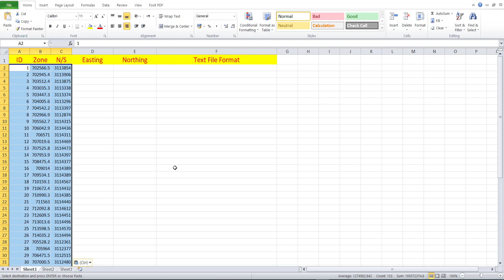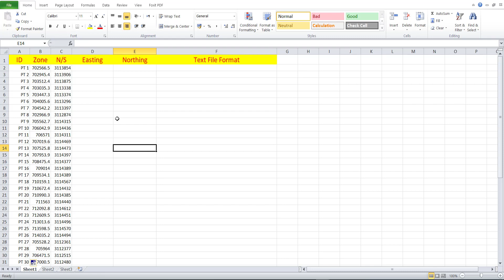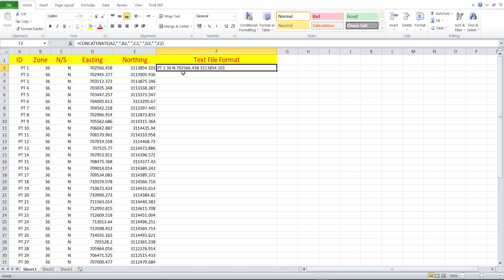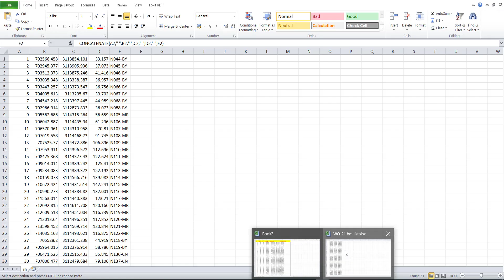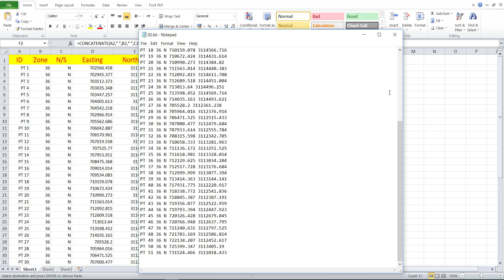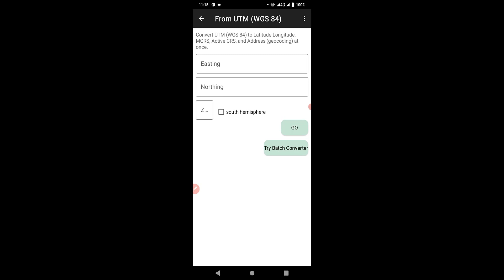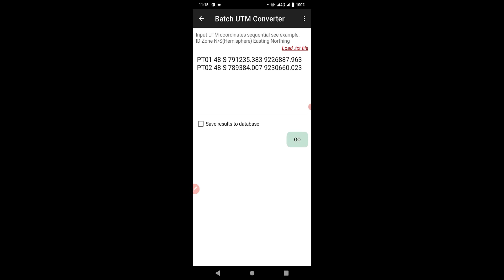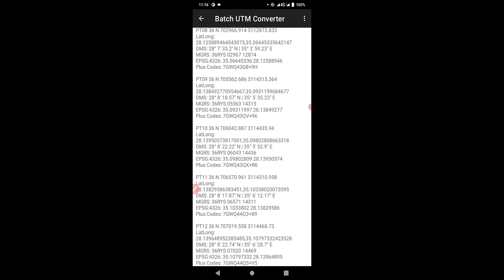Converting utm coordinates to latitude and longitude | convert utm to latitude and longitude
Demystifying UTM to Latitude and Longitude Conversion

Introduction:
Have you ever been baffled by UTM coordinates and wished for an easy way to convert them to latitude and longitude? In this video, we'll unravel the complexities and provide step-by-step guidance on using the UTM  mobile app to seamlessly transform UTM coordinates. Join us as we simplify the intricacies of geographic coordinates and bring clarity to the conversion process.
Decoding UTM Coordinates
 Before diving into the conversion process, it's crucial to understand the structure of UTM coordinates. Imagine a grid laid over the Earth's surface, divided into zones and lettered bands. Each point can be precisely identified using this grid, comprising a combination of zone, direction, Easting, and Northing. We'll explore how these components come together to form UTM coordinates and how to navigate through their intricacies.
Navigating UTM to Latitude and Longitude
 Now, let's embark on the journey of converting UTM coordinates to latitude and longitude. We'll walk through the steps of inputting the UTM coordinates, assigning the correct location zone, and aligning the data for accurate conversion.
Ensuring Seamless Data Transfer
 Extracting UTM coordinates from a text file and maneuvering them for conversion can often be a daunting task. We'll provide insights into the best practices for saving, loading, and transferring files across different platforms. Whether you're a novice or experienced user, this section will streamline the file management process, ensuring that your data is ready for conversion without any hiccups.
Leveraging Mobile Convenience
 Bringing the UTM coordinates from the document to your mobile device is a crucial step in the process. We'll guide you through the meticulous process of saving the file with a specific name, transferring it to your mobile device, and utilizing the screen recording feature to demonstrate the conversion process. Embracing the convenience of mobile technology, this section ensures a seamless transition from preparation to execution.
Exploring Conversion Options
 The UTM j mobile app offers various options for converting UTM coordinates to latitude and longitude, providing flexibility to users. We'll delve into the intricacies of selecting the right conversion method, understanding input sequences, and file formats. By the end of this section, you'll have a comprehensive understanding of the app's functionality, empowering you to choose the most suitable conversion option for your needs.
Saving & Utilizing Results
 Successfully converting UTM coordinates to latitude and longitude culminates in obtaining actionable results. Discover the straightforward process of saving the results to a database, ensuring that the converted coordinates are easily accessible and ready for utilization.
Understanding Latitude and Longitude
 As we near the end, it's crucial to grasp the significance of latitude and longitude values and their varied formats. We'll demystify these geographic coordinates, providing clarity on their application and format. Additionally, we'll tease a future topic on plotting points within the app, offering a glimpse into potential next steps after mastering UTM to latitude and longitude conversion.
Conclusion:
In conclusion, navigating the intricacies of UTM coordinates and seamlessly converting them to latitude and longitude is now within your grasp. By demystifying each step and showcasing practical examples, we've equipped you with the knowledge and confidence to effortlessly perform this conversion. Embrace the convenience of the UTM j mobile app and harness the power of geographic coordinates with ease.

• Using the mobile app UTM j, which can be found in the mobile play store, to perform the conversion
• Exploring the process of converting coordinates to latitude and longitude in general
• Creating format for UTM coordinates
• Identifying point ID, zone, direction, Easting, and Northing for UTM conversion
• Process of pasting data and assigning location zone.
• Step-by-step instructions for aligning and finalizing the data.
• Steps to extract UTM coordinates from a text file
• Instructions to save and load the file in different locations
• Saving the file on the document with a specific name and transferring it to the mobile device
• Using the screen recorder on the mobile to demonstrate the process of conversion
• Selecting conversion options - From UTM or Batch Converter
• Understanding the input UTM coordinate sequence and file format
• Explanation of UTM coordinate system format and components
• Demonstration of how to save the results to a database
• Explanation of latitude and longitude values and formats

Timecodes

0:05 Converting UTM coordinates
1:03 Converting UTM coordinates
2:16 Converting UTM coordinates
3:39 Converting UTM coordinates
4:48 Converting UTM coordinates
6:06 Converting UTM coordinates
7:10 Converting UTM coordinates
8:00 converting utm coordinates